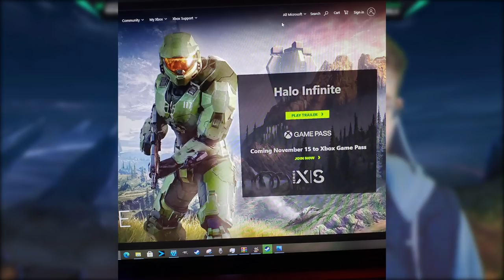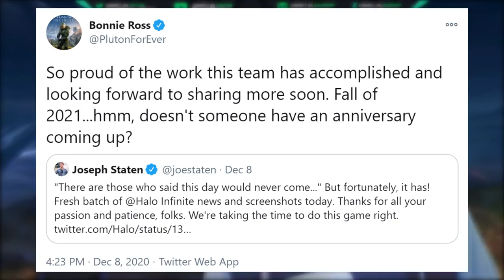Halo Infinite Release Date Leaked on Microsoft Homepage! Halo Infinite News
In this Halo Infinite news update video we discuss the recent Halo Infinite leak that Halo Infinite release date leaked by Microsoft on their homepage. This Halo Infinite release date lines up exactly with the 20th anniversary of Halo franchise as well. For Halo Infinite release date leaked to be on the same day as Halo 20th Anniversary just feels so poetic. Halo Infinite leaked release date does seem to line up with what Bonnie Ross said as well on the day of the Halo Infinite development update as well. As we wait for Halo Infinite official release date is still yet to be announced but as soon as we have more Halo Infinite news to talk about I'll be sure to report it on this channel!